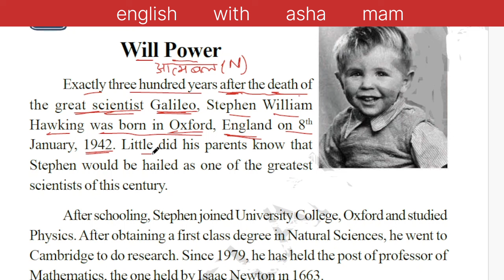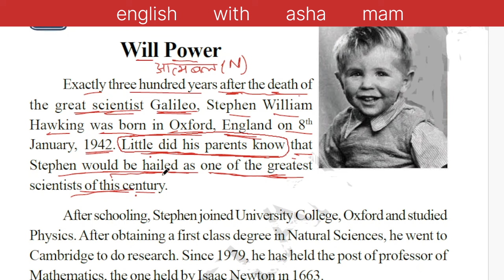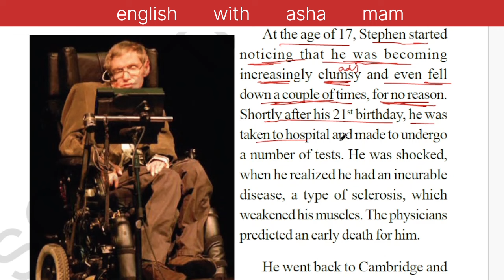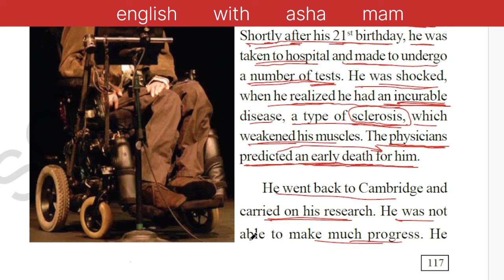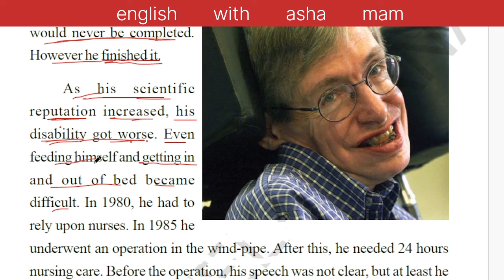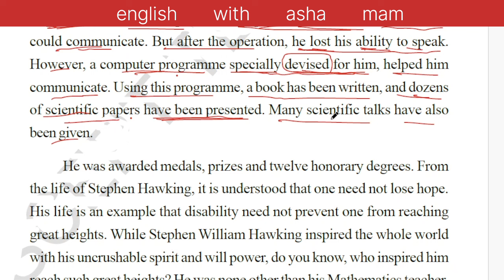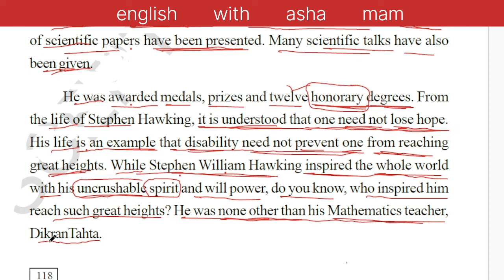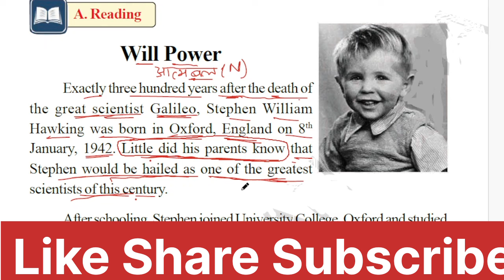Will Power- Stephen Hawkins | Passage Reading | english padhna kaise sikhe | Comprehension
Will Power- Stephen Hawkins - Passage | Learn English Vocabulary | How to speak in English from zero  | Zero से इंग्लिश बोलना कैसे सीखे | zero se english padhna kaise sikhe | अंग्रेजी पढ़ना कैसे सीखे | Book Reading | Importance Of Reading Books | Paragraph Writing | शुरुआत se English sikhein | Inspirational Quotes | Boost Your Vocabulary, Passage Reading, Comprehension Passages, Passages, Passage, Comprehension, Reading Comprehension

Stephen Hawking
Stephen Hawking Story
Stephen Hawking Story in Hindi

YOUR QUERIES -

Passage Reading
speaking english
english daily use
english
 english speaking
english connection
how to speak english
speak english
how to speak english fluently
learn english
speak english